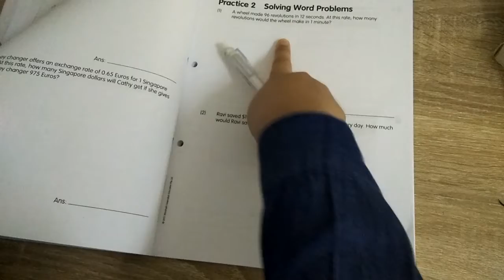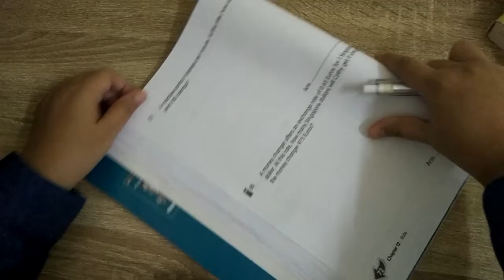Primary 5 Maths: (9) Rate